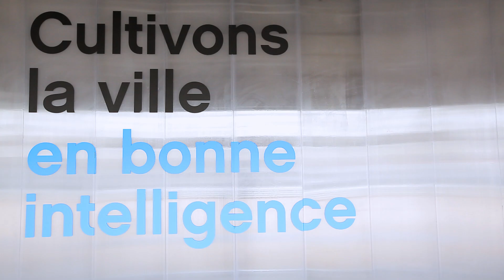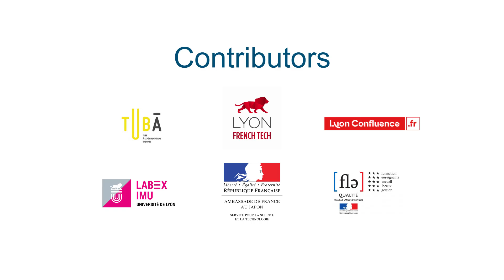INSA Lyon SMART Program 2019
20 students from Tohoku University and Tokyo University were selected to participate in the 1st edition of SMART Lyon, a short programme built by INSA Lyon with Smart City and French language courses, visits to industrial sites and multicultural experiences.
The SMART program by INSA Lyon aims to offer a gateway to Europe for Engineering and Science students. The “Smart City” concept covers a wide range of specialties in Science and Technology.
From February 25th to March 8th, 2019
20 étudiants de l'Université du Tohoku et de l'Université de Tokyo ont participé à la 1re édition de SMART Lyon, un programme court INSA Lyon autour du concept de Smart City, avec des cours de français, des visites industrielles et des expériences multiculturelles.